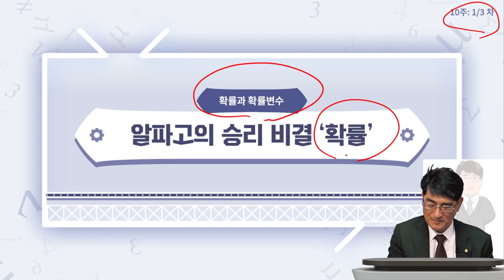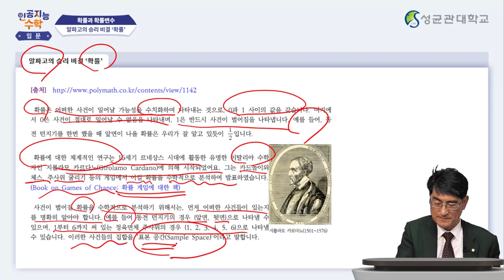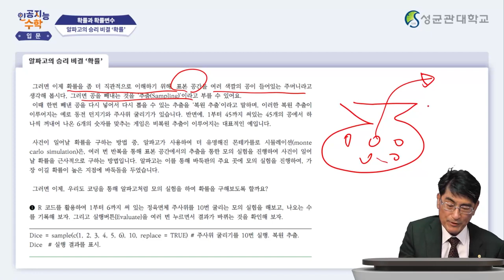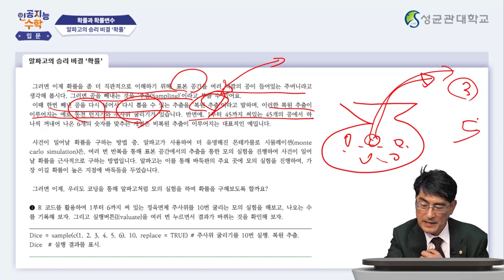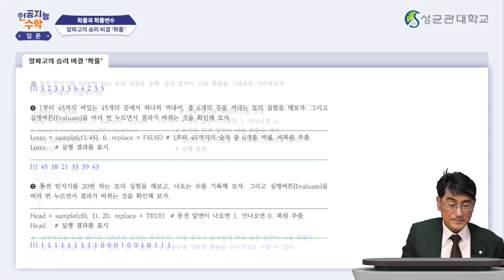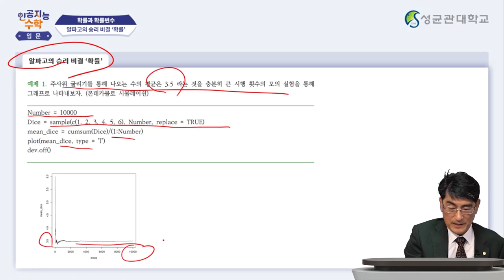[Matrixtopia 행렬중독] 인공지능을 위한 기초수학 입문_10주차 2차시 (7분)